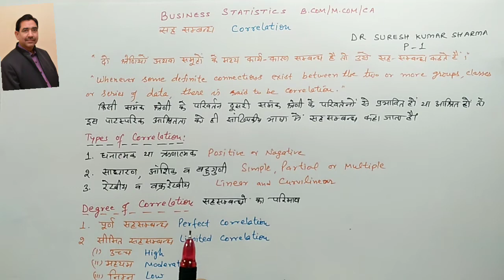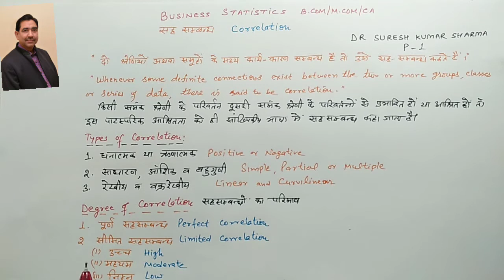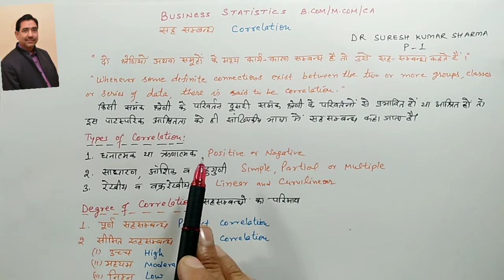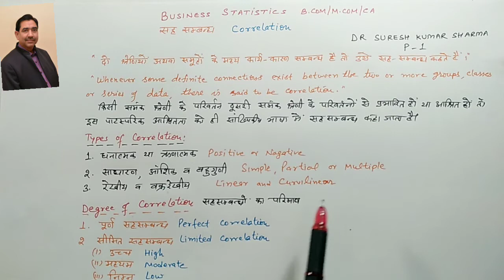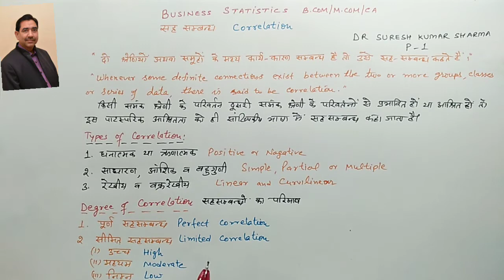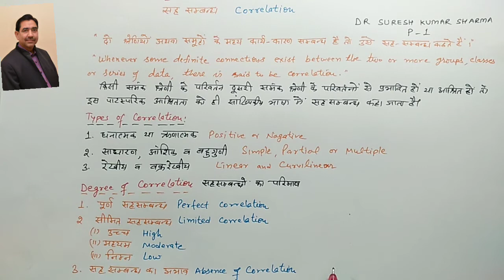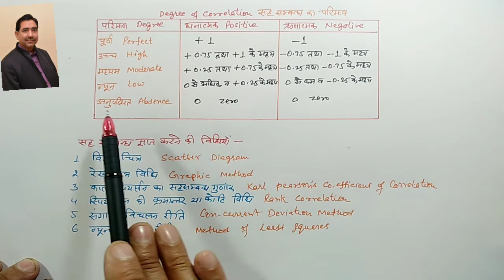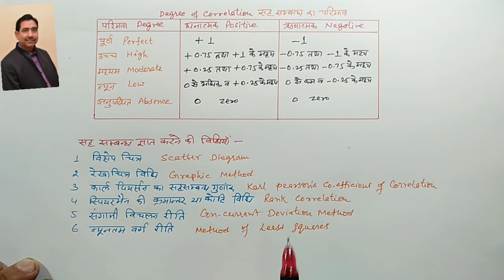सहसंबंध ,परिभाषा, प्रकार और विधियाँ # Correlation Part-1#B.Com Pt-I /M.Com/CA/RPSC Asst.Prof.Exam.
सहसंबंध ,परिभाषा, प्रकार और विधियाँ # Correlation-Meaning, Types and Methods Part-1#B.Com Pt-I /M.Com/CA/RPSC Asst.Prof.Exam. by Dr. Suresh Kumar Sharma, Associate Professor (ABST) R.N. Ruia Govt. College, Ramgarh – Shekhawati (SIKAR)
Here is the video for (सहसंबंध ,परिभाषा, प्रकार और विधियाँ ) Correlation-Meaning, Types and Methods  in the easiest way. Hope this will help you to get the subject knowledge.
Links of my other related videos of Business Statistics of B. Com .Part-I/ M. Com/CA- Foundation
Links of my video lectures related for B. Com-III/ M. Com/CA-IPCE Students on Game Theory in O. R.Q.T :-
Links of my video lectures related for B. Com-III/ M. Com/CA-IPCE Students on ASSIGNMENT MODEL in O.R.Q.T :-
   Links of my video lectures related for B. Com/ M. Com/CA- CPT/IPCE Students of Transportation Model/Material Control/ Statistics  :-